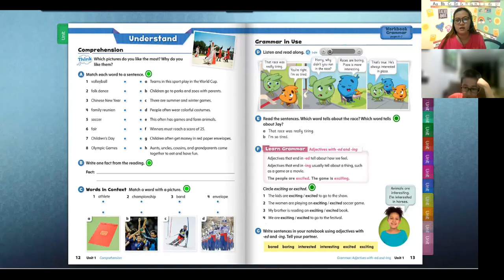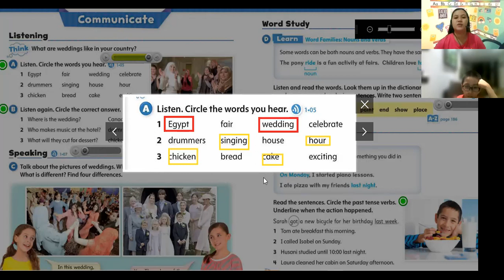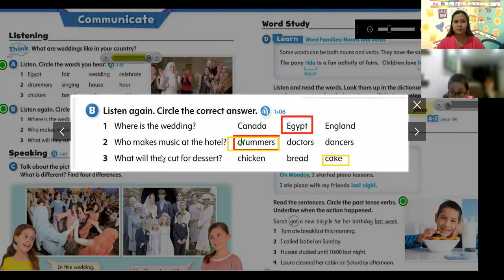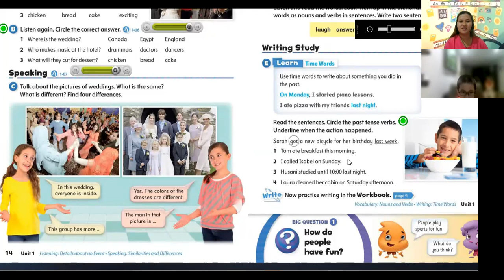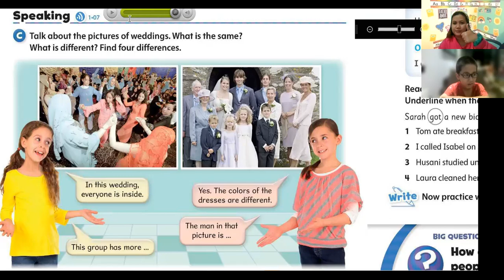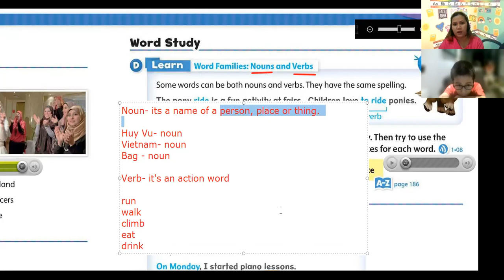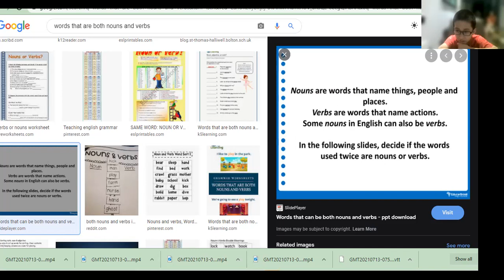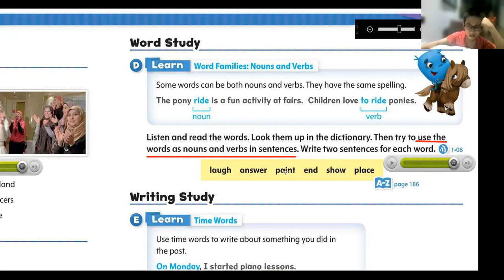Unit 4 by Huy Vũ